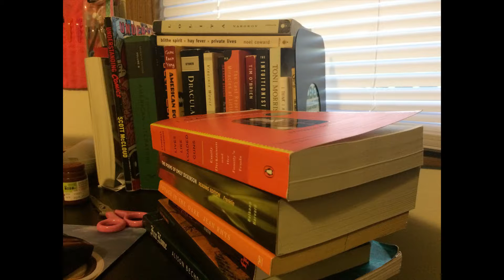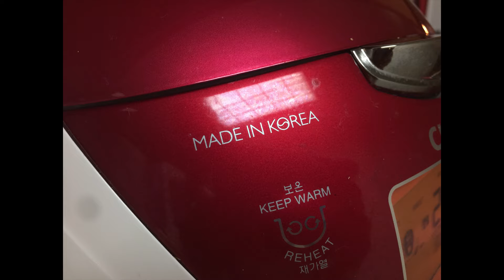Kate's Voice from Charleston Illinois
This is a small PSA about Kate; she is from South Korea and studying abroad in Charleston Illinois as an undergrad student.